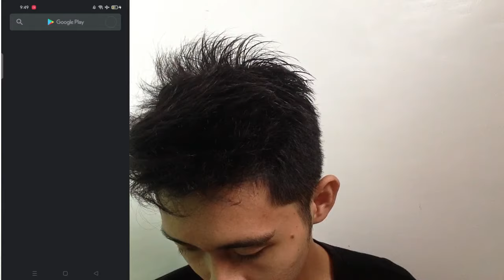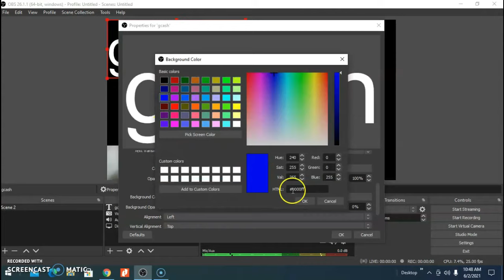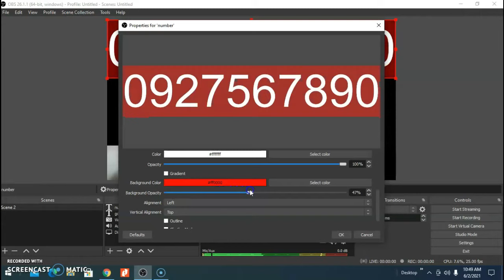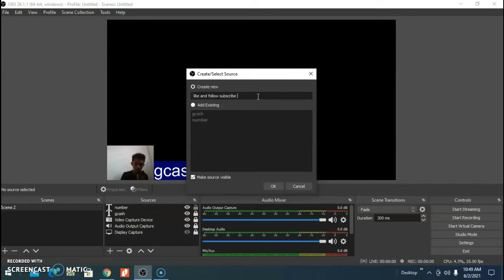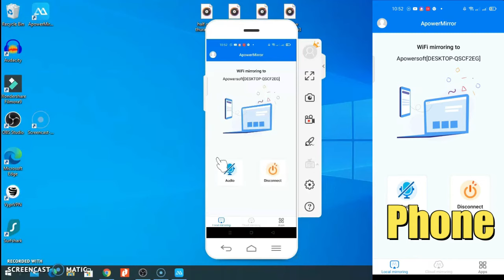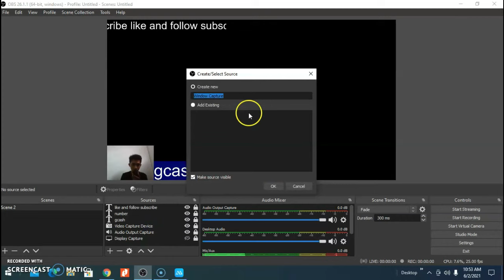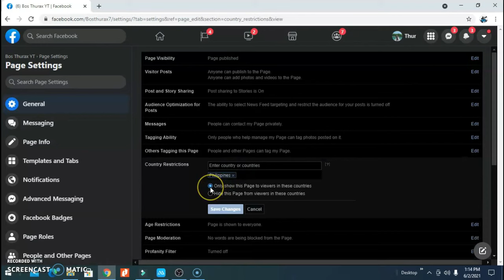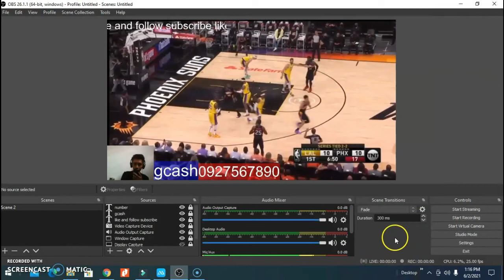WATCH nba FREE using your PHONE and earn GCASH DONATION by LIVESTREAMING on FACEBOOK PAGE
Watching NBA games for free on your phone can be done using a few different methods, although it's important to note that not all options may be legal or reliable. Here are some options to consider:

NBA App: The NBA App is available for download on both iOS and Android devices. While not all games are available for free, some games may be available for free streaming with a few minutes delay after the game has started. To access the free games, you can create an NBA account and log in.

Free Streaming Sites: There are several websites that offer free streaming of live NBA games, but be aware that these sites may not be reliable or legal. Some popular streaming sites include Stream2Watch, Buffstreamz, and Sportsurge. Use caution when accessing these sites and make sure you have a good antivirus software installed on your phone.

Free Trials of Streaming Services: Several streaming services such as Sling TV, YouTube TV, and Hulu Live TV offer free trials. You can sign up for a trial, watch the NBA games for free during the trial period, and then cancel the service before you are charged.

These streams are typically provided by unofficial sources, so the quality and reliability may vary.

It's important to note that many free streaming options may not be legal or reliable, and could potentially put your device at risk.